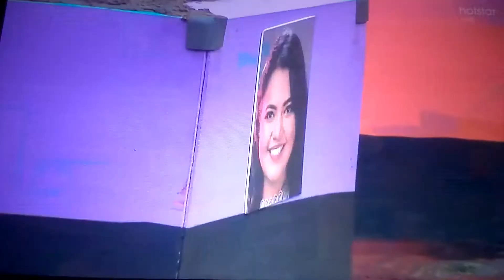Snakes and ladders game in BB house...bigboss6#